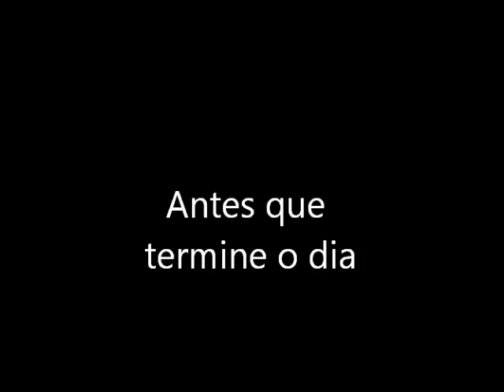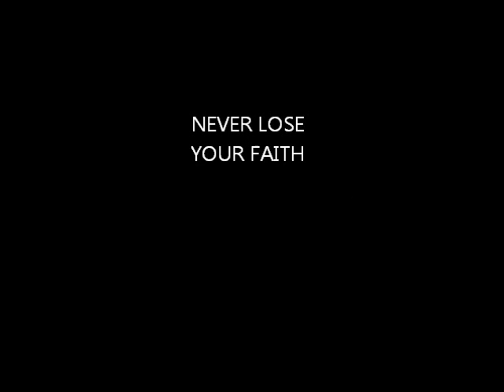"Thiago Augusto"- Antes que termine o dia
uma musica em especial a uma antiga amiga.
Escrita por Thiago e Gustavo(Baterista da Anneliese)!
Nas vozes Thiago e Fagner